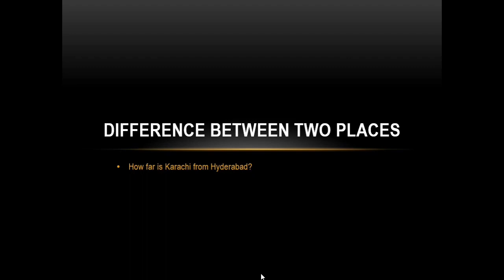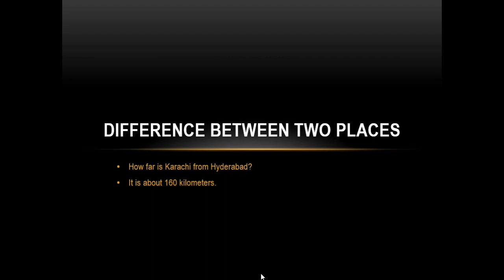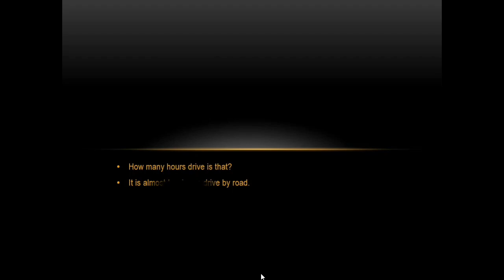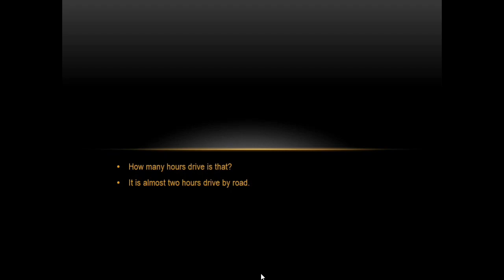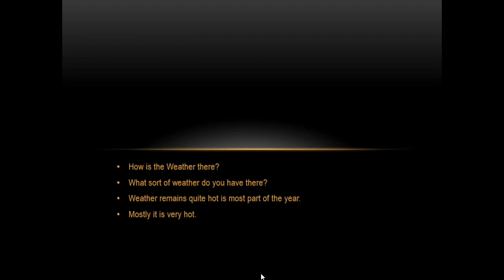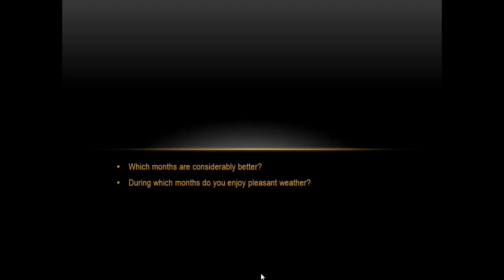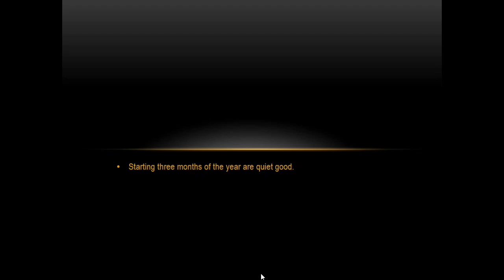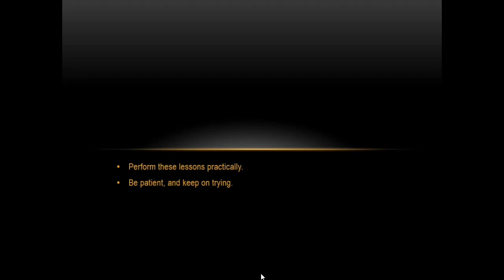English Language Full Course | Difference between two places | Class 08 in Urdu Tutorial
Welcome to my YouTube Channel dear Visitors,  this YouTube channel  is a popular and useful  here you get daily  news, technology usage,Business, Blogging,Fashion, Nature, Health and Fitness Sports, mobile phone packages, Computer Courses, Computer Software, International Pakistan and Kashmir News Updates and Education.
English is a language—originally the language of the people of England. Today, English is the main language of the United Kingdom, Ireland, the United States of America, Canada, Australia, New Zealand and more than fifty other countries. (Interestingly, until as recently as 2017 English was NOT the official language of the USA, although it had long been the official language of several US states.)
Difference between two places
How far is Karachi from Hyderabad?
It is about 160 kilometers.
The distance between two cities is about 160 kilometers.
How many hours drive is that?
It is almost two hours drive by road.
By road it is two hours journey.
How is the Weather there?
What sort of weather do you have there?
Weather remains quite hot is most part of the year.
Mostly it is very hot.
Often it is quite hot.
Which months are considerably better?
During which months do you enjoy pleasant weather?
Starting three months of the year are quiet good.
During the months of January, February and March weather remains quiet pleasant.
Perform these lessons practically.
Be patient, and keep on trying.